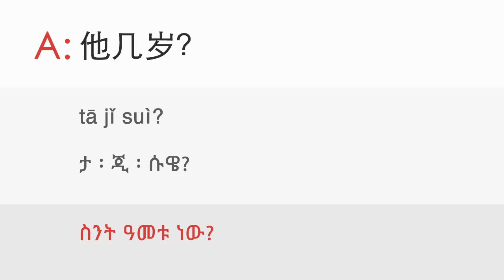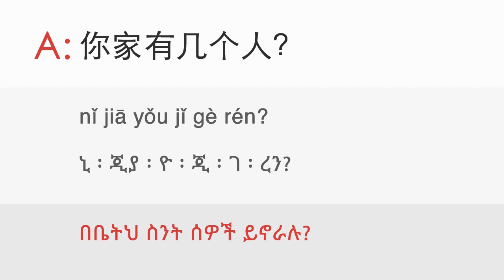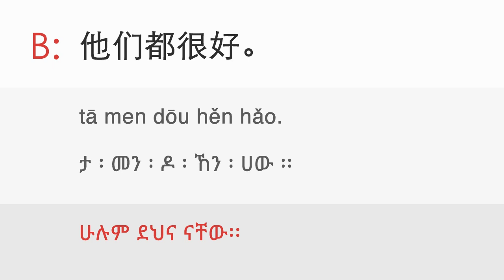11b. Family | ዳሉ ቻይንኛን በቀላሉ